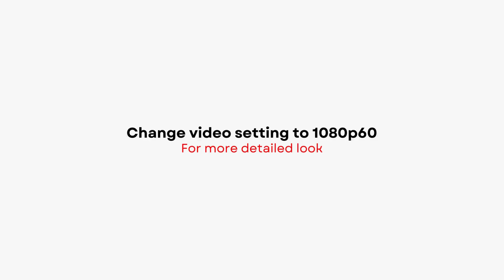TRIPLE BLACK 2024 Nike ISPA Link Axis | DETAILED LOOK + PRICE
Nike ISPA Link Axis
TRIPLE BLACK
2024